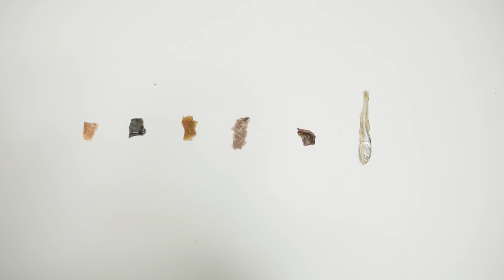【チートデイ】愛犬が好きなジャーキーはどれかな？【検証】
先日、ジャーキーの美味しさを知ったチワワのコハクくん
どのジャーキーを1番に食べるのかな～

【2021コハクカレンダーの購入はこちら】
↓こちらのリンクをクリック
※お届けは年明けになりますのでご注意ください